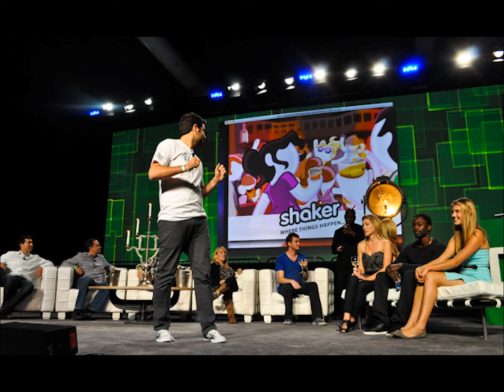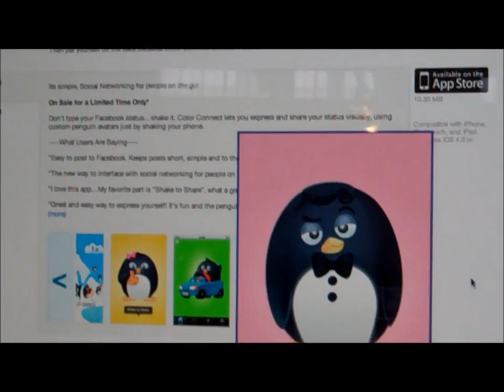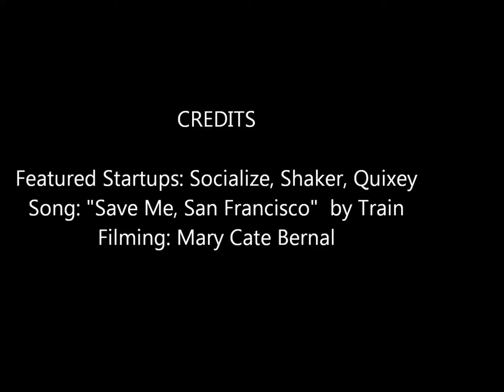Base 2 Apps: TechCrunch Disrupt SF 2011 Unveiled